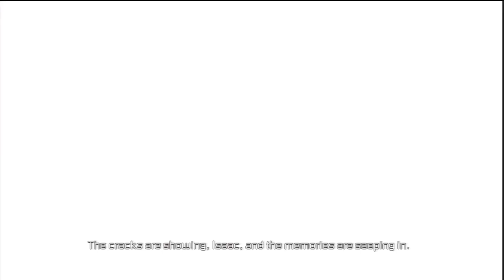Dead Space 2 'Playthrough PART 16 [PS3]' TRUE-HD QUALITY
[PART 16] My HD playthrough of 'Dead Space 2' played on the PS3. Difficuly is on 'Normal' settings and also this is my first attempt at this single player campaign. Enjoy!
Platforms: Playstation 3, Xbox 360 & PC
Publisher: Electronic Arts
Developer: Visceral Games
Genre:  Action
PEGI Rating: RP
Release Date:
US: January 25, 2011